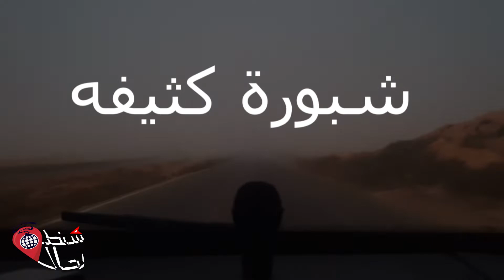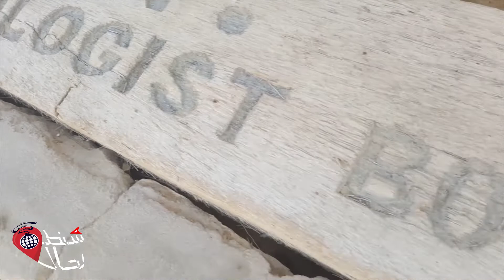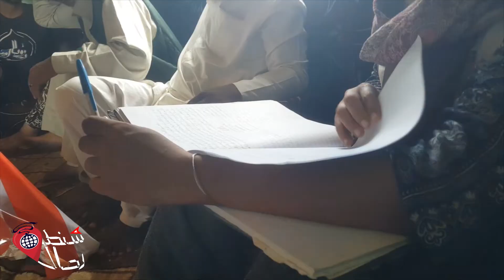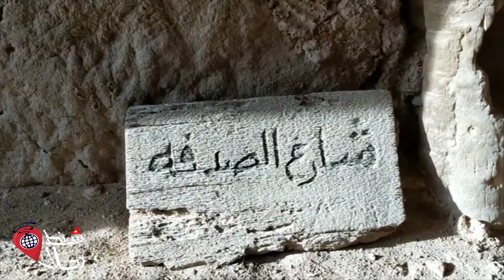فلوج طلعة هات خيمتك و تعالى نحضر عيد السياحت في الجنة المفقودة (سيوة ) SIWA